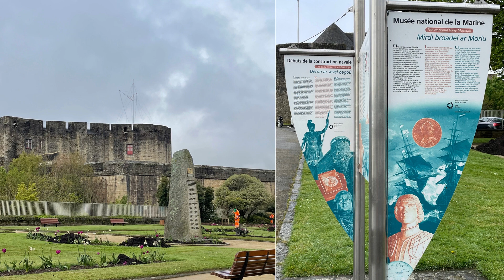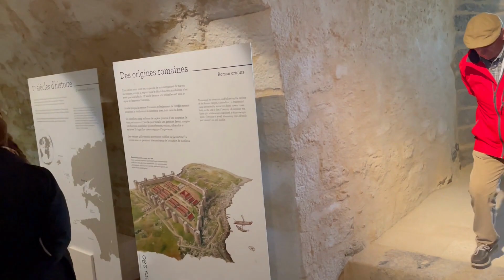part 3 , Brest ,France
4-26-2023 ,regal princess